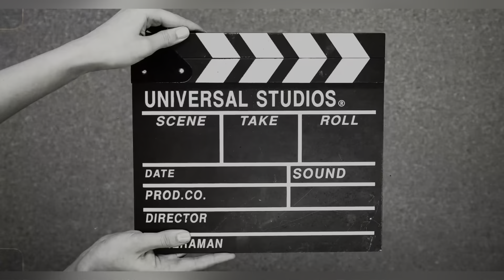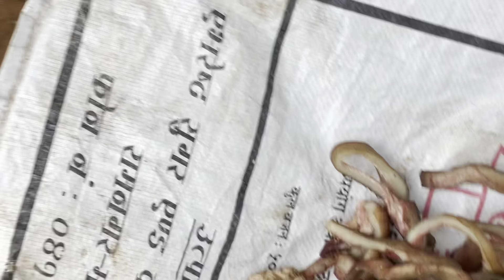Mummy ko vatti pasal change into sukute pasal 😜😍❤️